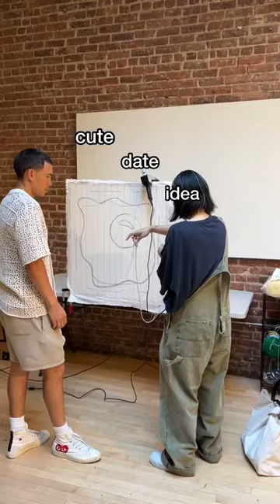CUTE DATE IDEA